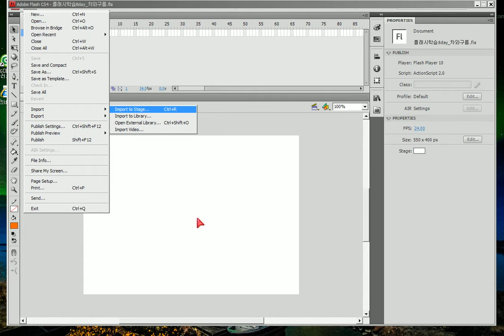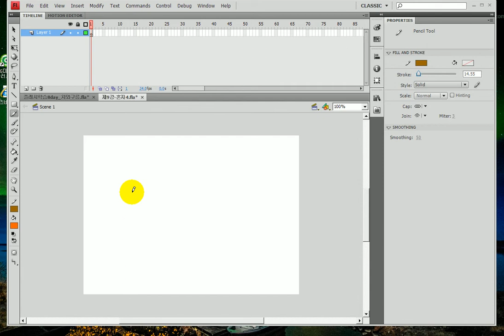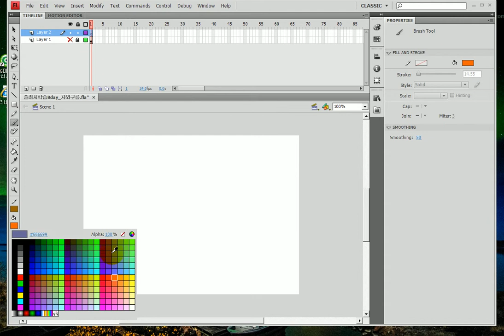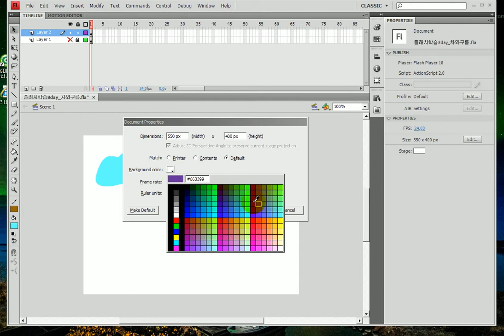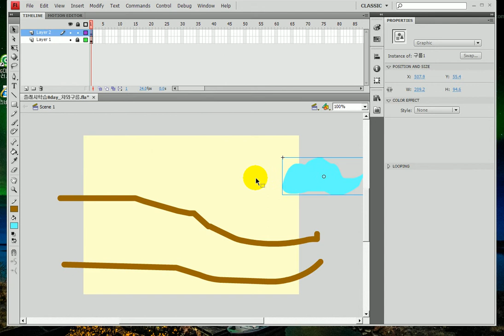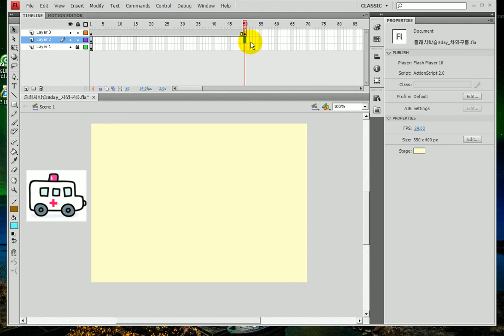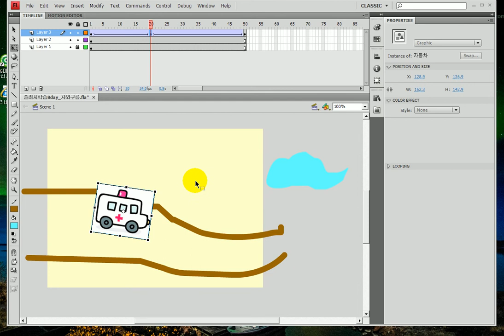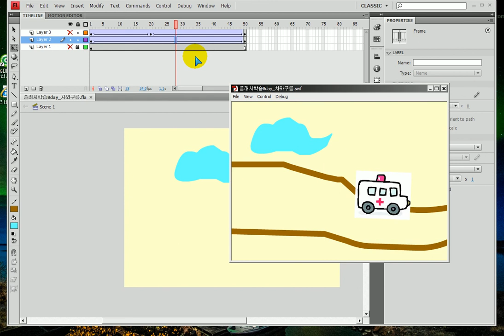플래시기초)) 엠블런스와 구름 모션... flash) Clouds and ambulances